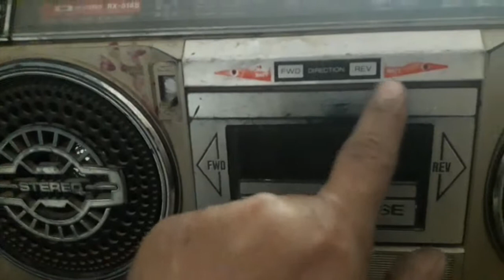Tape recorder dvd player | Old Tape recorder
Hi friend aj apko ko oldest Panasonic tape part 2recorder ki information deyn gey